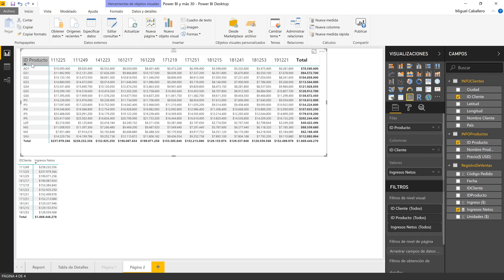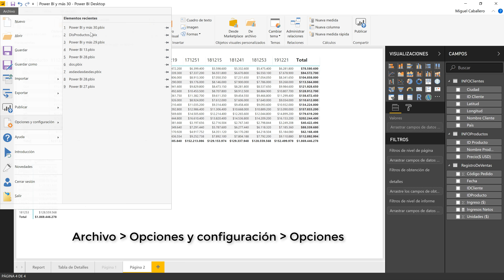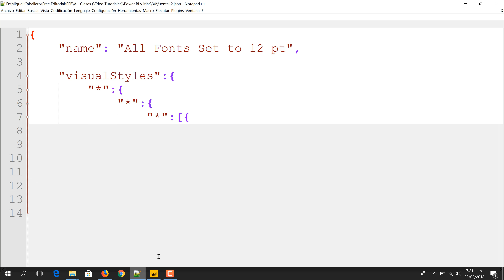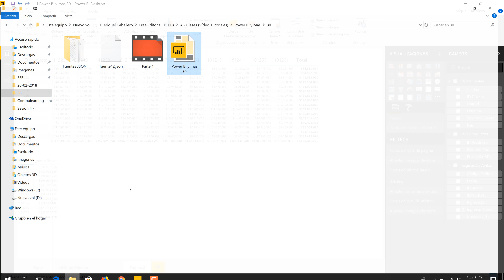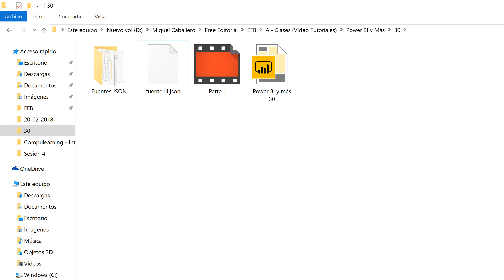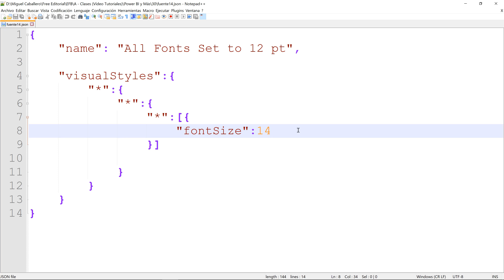Establecer tamaño de letra global en Power BI - Power BI y más #30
Sesión número treinta: fundamentos, Actualizaciones, detalles y más en la suite de Microsoft Power BI.

En esta sesións vemos como configurar una tamoño de letra (fuente) que se aplique por defecto a todos los objetos visuales creados en un archivo de Power BI concreto, esto se lográ gracias a los temas en JSON.

Curso: Cuadros de Mando con Power BI (16 horas de vídeo)

** ARCHIVOS Y VÍDEOS RELACIONADOS ***

CONTENIDO DETALLADO DEL VÍDEO TUTORIAL (Power BI 30)

(00:01) -  Pendiente

GRACIAS.
"Análisis de Datos e Inteligencia de Negocios Utilizando Excel y Microsoft BI: Power Pivot, Power Query, Power BI, Power View (Self-Services BI) y Visual Basic para Aplicaciones (VBA) | Business Intelligence para todos